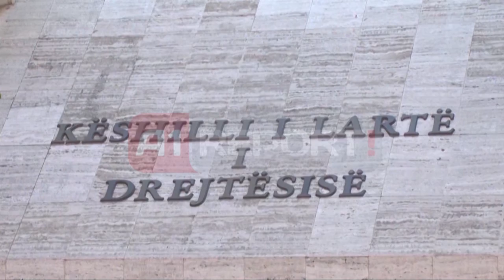A1 Report - Rezervat ndaj KLD nuk kanë fund Naço-Ganaj shqetësimet te "Ligjet"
TIRANE - Rezervat ndaj Këshillit të Lartë të Drejtësisë duket se nuk kanë të sosur. Përveç shqetësimeve të Ministrit të Drejtësisë Nasip Naço ndaj punës dhe bashkëpunimit me KLD edhe kreu i ILDKPI-së Shkëlqim Ganaj ka shfaqur në Komisionin e Ligjeve ankesa.

Sipas ministrit KLD ka punuar me axhendën e saj personale duke mos plotësuar vendet vakante në gjykata ndërsa sipas Ganajt nuk është marrë asnjë masë disiplinore ndaj gjyqtarëve të denoncuar për shkelje të ligjit dhe për fshehje të pasurisë.

I ftuar në Komisioni e Ligjeve për një seancë dëgjimore për Progres-Raportin 2014, Ministri i Drejtësisë sqaroi po ashtu se reforma në Drejtësi do të përfshijë edhe Gjykatën Kushtetuese ku sipas tij do të ketë ndryshime në emërimin e Gjyqtarëve.

I pyetur për Pallatin e Drejtësisë në Tiranë Naço ka sqaruar anëtarët e Komisionit se së shpejti do çelet konkursi për dizajnin .

Ganaj: KLD pati në 'dorë' shkeljet e gjyqtarëve, por nuk bëri asgjë!
Në tyrezën e Këshillit të Lartë të Drejtësisë ka pasur dosje të “rënda” të zyrtarëve që kanë fshehur pasurinë dhe raste të konfliktit të interesit, e megjithatë nuk është marrë asnjë masë ndaj tyre. Këtë shqetësim i ka shprehur kreu i Inspektoriatit të Lartë të Kontrollit dhe Deklarimit të Pasurive, Shkëlqim Ganaj, deputetëve në Komisionin Parlamentar të Ligjeve, ku zhvilloi një seancë dëgjimore në lidhje me raport progresin e fundit të Komisionit Europian për vendin tonë.

Rast i denoncuar nga ILDKPI ishte edhe gjyqtari i Apelit Tirane, Gjin Gjoni, i cili eshte kallezuar edhe ne prokurori per fshehje te pasurisë 2 milionë euro.

Rekomandimi i Ganajt përballë kësaj situate është firmosja e memorandumit të bashkëpunimit mes ILDKPI dhe KLD-së, por deri më tani kjo nuk është realizuar, tha Ganaj, për faj të tyre.

I pyetur drejtëpërdrejtë nga deputeti Spartak Braho nëse ka pretendime ndaj organit të Akuzës, Ganaj u përgjigj: 3 mujori i parë i vitit tjetër do të japim statistika dhe qëndrim të qartë për bashkëpunimin me Prokurorinë.

Ai tha se janë bërë 70 kallëzime nga ky institucion nga muaji mars, aq sa nuk është bërë në 10 vjet sëbashku. Në 7 muaj,tha Ganaj, 300 zyrtarë janë ndëshkuar nga ILDKPI me masë administrative. Maksimumi i gjobës është 1 milionë lekë, theksoi kreu i ILDKPI, por edhe mund të rritet.

Ganaj risolli edhe njëherë në vëmendjen e deputetëve situatën në të cilën e gjeti institucionin e ILDKPI nga paraardhësja e tij Zana Xhuka.

“Nuk është ndërtuar as regjistri bazë për konfliktin e interesit dhe kemi marrë masat ta ndërtojmë atë. Kemi gjetur institucion të degraduar, janë zhdukur arkiva. Kemi filluar të përcaktojmë si element edhe numrin e kartës së identitetit”, tha Ganaj.